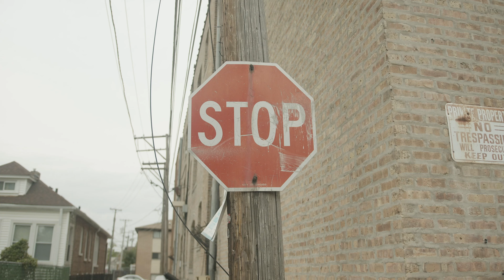Kingg - Long Live Lou Ft Sterlo DaG (Official 4K Video) Shot By VG Edit By Dark Angel